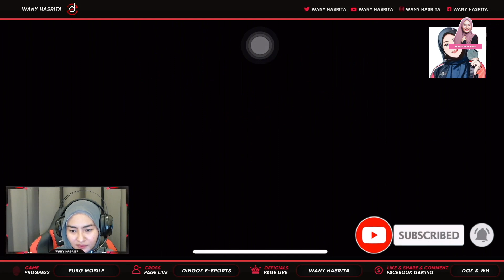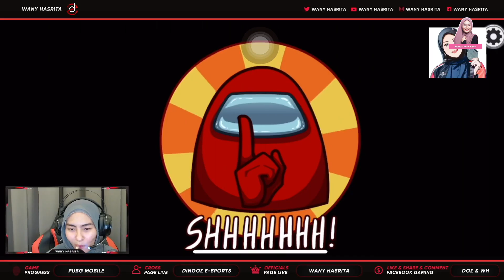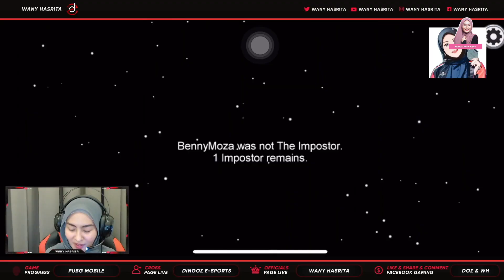Imposter kill Wany Hasrita 2 kali !! (Among Us Game)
Bila nak dapat jadi imposter ni?!!!